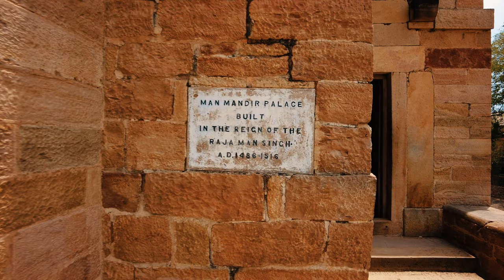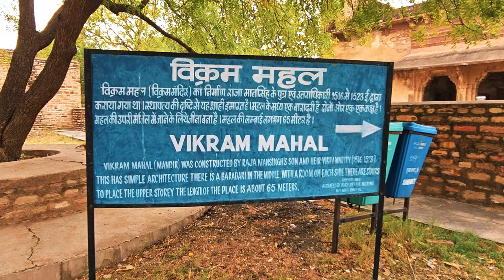Escape to Gwalior Fort: Discover India's Hidden Gem | Gwalior Fort Travel Guide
Gwalior Fort, situated in the city of Gwalior, Madhya Pradesh, India, is a magnificent and historic fortress that holds a significant place in the country's architectural and cultural heritage. Perched atop an isolated hill called Gopachal, the fort stands as a symbol of strength and grandeur, dating back to the 8th century and witnessing numerous rulers and dynasties over the centuries.

The fort's architecture is a remarkable blend of various styles, reflecting the contributions of different ruling dynasties, including the Tomars, Mughals, and Scindias. Its imposing sandstone walls, towering gates, and intricate carvings showcase the craftsmanship of the bygone eras.

Among the many structures within the fort, the Teli ka Mandir, a 9th-century Hindu temple with a unique architectural fusion of North and South Indian styles, stands out as a prominent attraction. Another noteworthy monument is the Man Singh Palace, built by the Tomar ruler, Man Singh, featuring beautiful blue-tiled mosaics.

Visitors to Gwalior Fort can also explore the Saas-Bahu Temple, a fine example of intricate temple architecture from the 11th century, and the Gurudwara Data Bandi Chhod, a sacred Sikh shrine commemorating Guru Hargobind Sahib's release from imprisonment.

Apart from its historical and architectural significance, Gwalior Fort offers stunning panoramic views of the surrounding city and landscape, making it a popular destination for tourists and history enthusiasts alike.

With its rich history, diverse architectural styles, and breathtaking vistas, Gwalior Fort continues to be a captivating destination, drawing visitors into the realm of India's glorious past.
People are looking for:
Gwalior Fort, Architectural Heritage, Gopachal Hill, Tomars, Mughals, Scindias, Sandstone walls,
 Carvings, Teli ka Mandir, Man Singh Palace, Blue-tiled mosaics, Saas-Bahu Temple, Gurudwara,
Gwalior Fort history in Bengali, gwalior junction, Gwalior ka kila, gwalior krishna ki kahani, gwalior news, gwalior fort, gwalior mela 2023, gwalior ka mela etc.